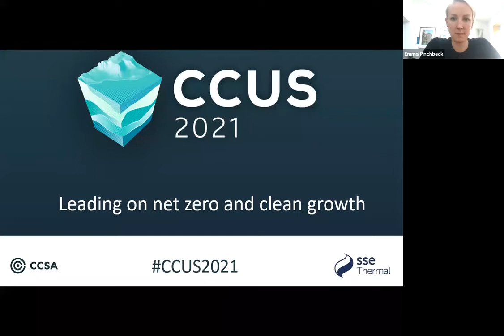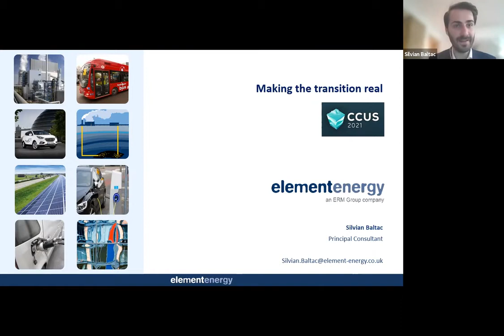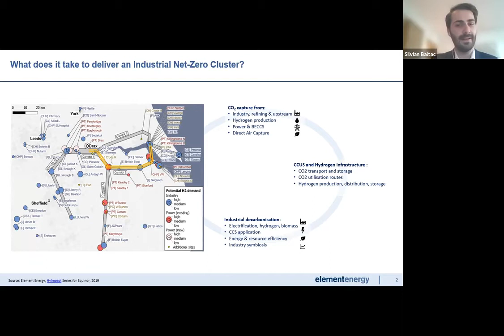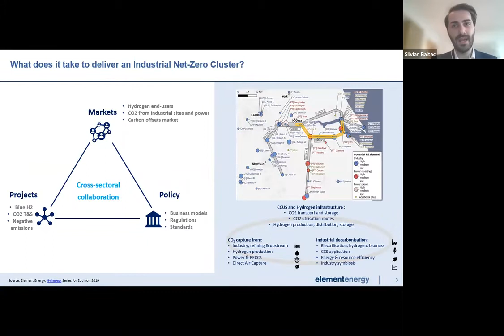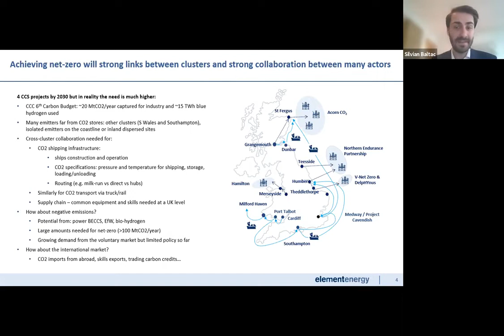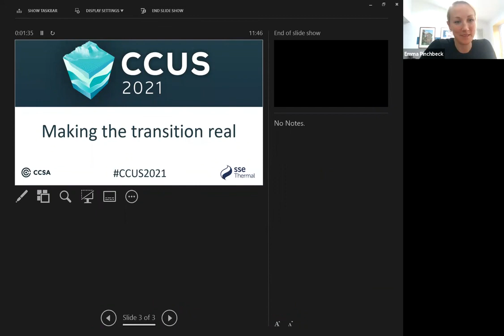CCUS 2021 - Making the transition real gearing up for 2030 - 12 October 2021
The next eight years are going to be critical in the shift to net zero. The UK’s offshore wind generation is predicted to rise from 30GW to 40GW by 2030 and 30TWh of low-carbon hydrogen could be produced per year by the five industrial clusters.

CCUS is set to expand from almost nothing in the UK today to a sector storing over 20Mt of CO2 per year; it has a pivotal role in making this transition real and helping to unlock other net zero technologies. This session will examine how these sectors overlap, what steps can be taken now to ensure sectors deploy at the rate required to achieve climate targets, and where we can work together to ensure a net sum gain.

Chair:
Emma Pinchbeck (CEO, Energy UK)

Keynote:
Sir Ian Wood (Chair, ETZ Ltd)

Speakers:
Suzy Denny (Managing Director Marine, The Crown Estate)
Mike Lockett (UK Country Chairman and Chief Commercial Officer Power, Uniper)
Silvian Baltac (Principal Consultant, CCUS and Industrial Decarbonisation Team Leader, Elementenergy, an ERM Group company)

The Carbon Capture & Storage Association (CCSA) is the trade association promoting the commercial deployment of Carbon Capture, Utilisation and Storage (CCUS)